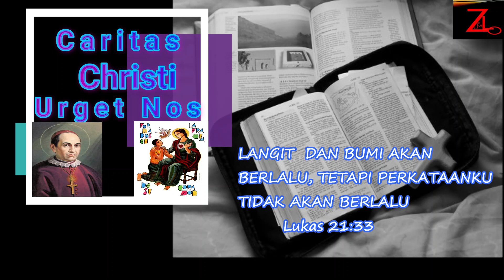Kemurnian Hati Dalam Berpuasa